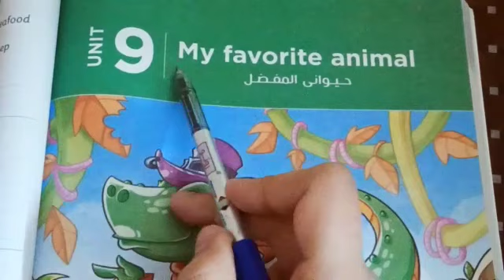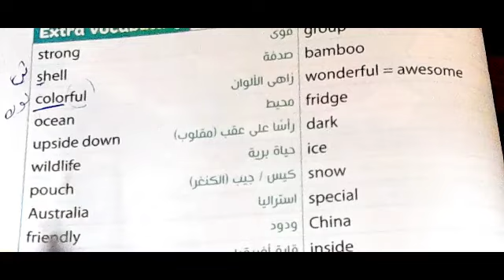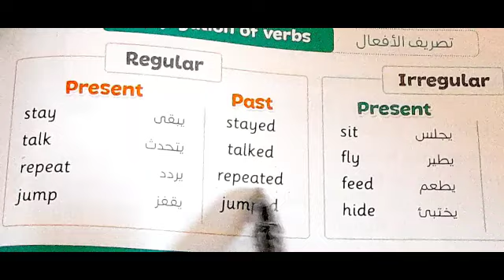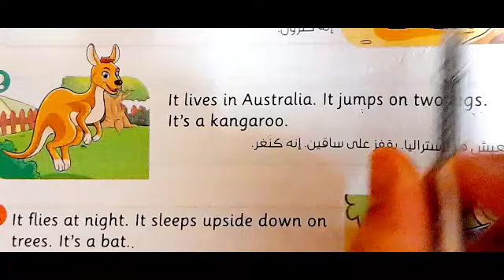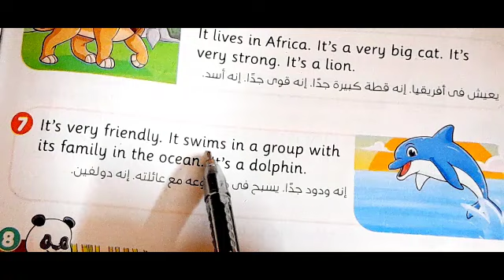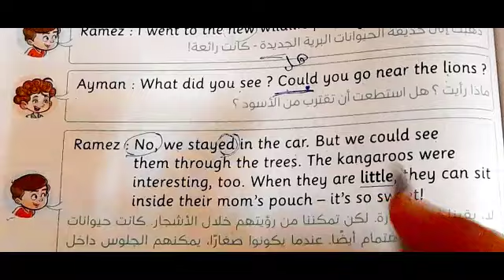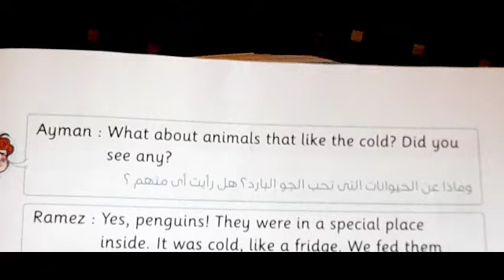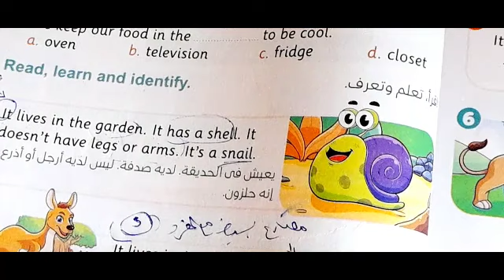اخيرا الوحدة التاسعة / انجليزي خامسة ابتدائي/ الدرس الاول / الترم الثاني 2023 / Connect 5